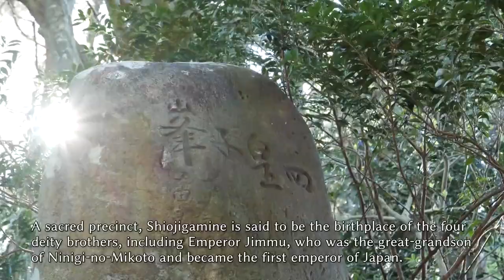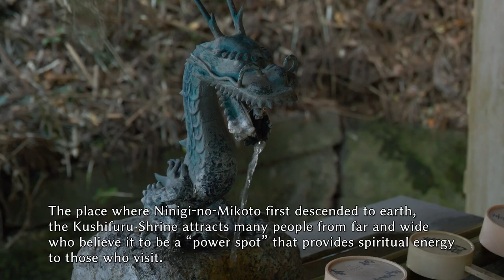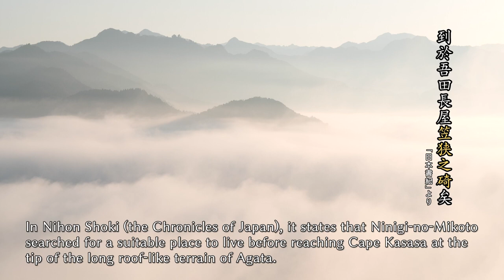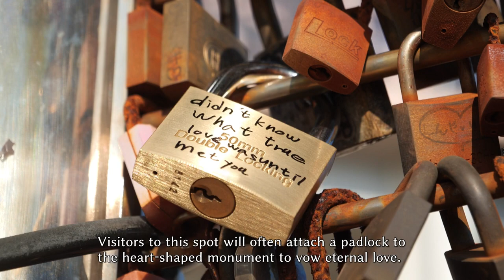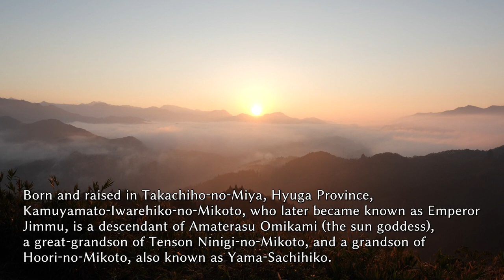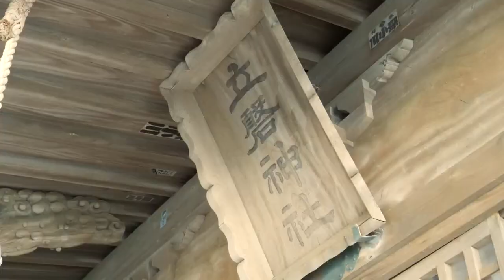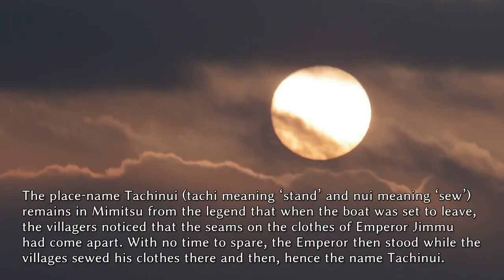スピリチュアルひむか観光協議会 神話PR動画「高千穂・延岡・日向」